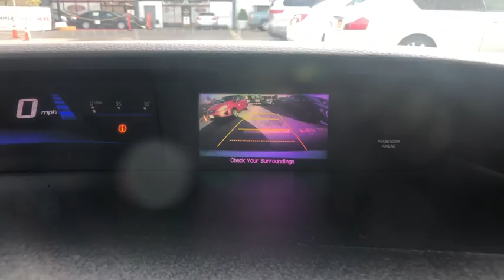2013 Honda Civic Bronx, Mamaroneck, Yonkers, Larchmont, Westchester, NY U32725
Taffeta White U 2013 Honda Civic available in the Bronx New York at Toyota of New Rochelle. Servicing the Mamaroneck, Yonkers, Larchmont, Westchester, NY area.

CLEAN HISTORY THAT WAS SERVICED REGULARLY AND IS IN EXCELLENT CONDITION* EQUIPPED WITH A BACK UP CAMERA* BLUETOOTH HANDS FREE PHONE SYSTEM* STEERING WHEEL MOUNTED RADIO CONTROLS WITH CRUISE CONTROL* TRACTION CONTROL* USB/AUX IPOD HOOKUP* POWER REMOTE KEYLESS ENTRY* ABS* PASSIVE ALARM* 6 AIRBAGS* DAYTIME RUNNING LIGHTS* 1.8L THAT GETS UP TO 39 MPG* FRONT WHEEL DRIVE THAT IS GOOD IN ALL WEATHER* GREAT CONDITION, GREAT BUY!!* brbr*NO DEALER FEES!!! NO PREP CHARGES, NO DESTINATION OR FREIGHT CHARGES, NO CONVEYANCE FEES, NOTHING!! THE PRICE YOU SEE IS THE PRICE YOU GET!! WE MARKET OUR CARS TO BE PRICED ONE OF THE CHEAPEST WITHIN A 500 MILE RADIUS TO EARN YOUR BUSINESS!!! NO TRICKS, NO GAMES!! HASSLE FREE EXPERIENCE!!brbr*FULLY SERVICED BY TOYOTA CERTIFIED TECHNICIANS* 1 YEAR COMPLIMENTARY SERVICE AND 24 HOUR ROADSIDE ASSISTANCE INCLUDED* brbr*TOYOTA CERTIFIED MEANS YOU GET FOR NO ADDITIONAL COST A 12 MONTH/12K MILE LIMITED COMPREHENSIVE WARRANTY* 7 YEAR/100K MILE LIMITED POWERTRAIN WARRANTY* 1 YEAR OF ROADSIDE ASSISTANCE* 160-POINT QUALITY ASSURANCE INSPECTION* CERTIFIED CARFAX VEHICLE HISTORY REPORT* NEW CAR FINANCING RATES* brbr*WE ARE AFFILIATED WITH OVER 20 DIFFERENT BANKS AND FINANCE EVERYONE!!! RATES STARTING AT 1.9%* BAD CREDIT, NO CREDIT, 1ST TIME BUYERS ARE WELCOMED, WE WORK WITH EVERYONE! brbr*ASK ABOUT OUR LEASE PROGRAM ON THIS USED CAR!!! DEALS ARE RIDICULOUSLY CHEAP!! SAVE THOUSANDS!!!* brbr*ALL OF OUR CARS ARE FULLY SERVICED, INSPECTED, DETAILED, GASSED, CLEAN TITLED, AND COME WITH WARRANTIES* EXTENDED COVERAGE AVAILABLE* brbr